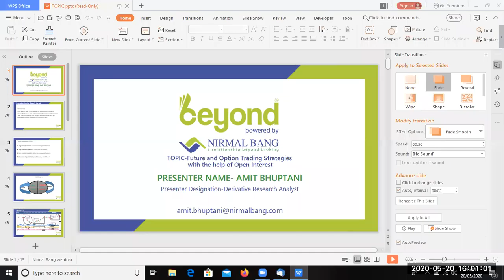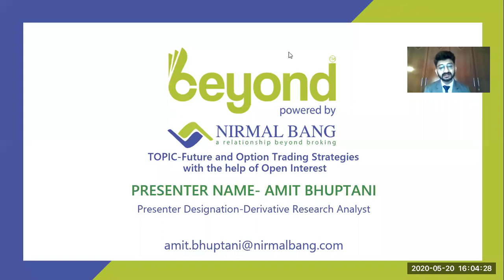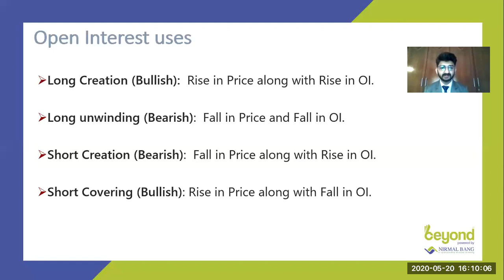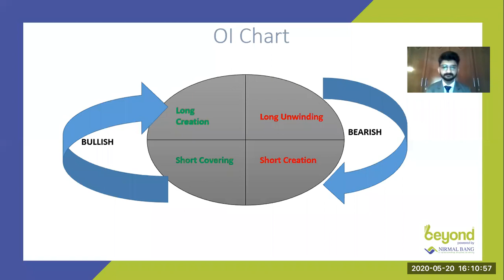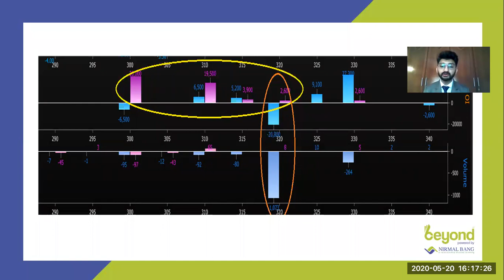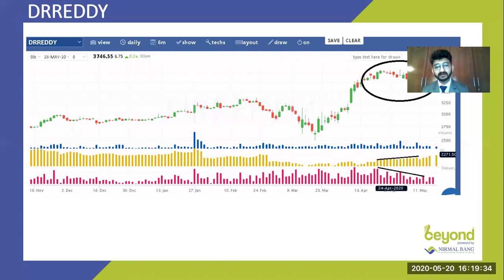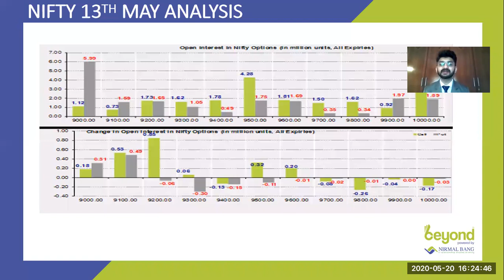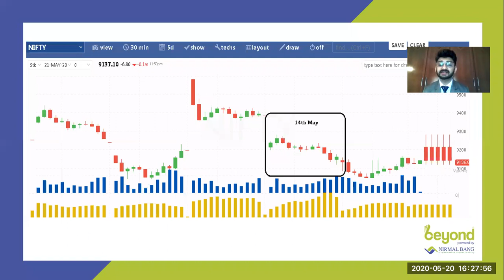Amit Bhuptani Speaks about Future and Option Trading Strategy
Amit Bhuptani, Derivatives & Technical Research Analyst, at Nirmal Bang discusses Future and Option trading strategy with the help of open interest.
In addition to that In depth knowledge about open interest with examples

Thanks,
Nirmal Bang Securities.